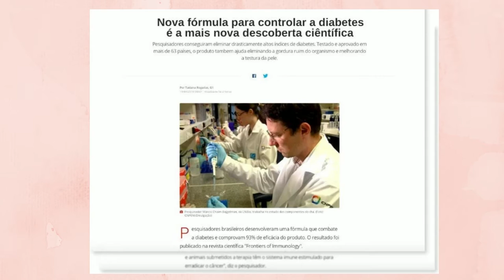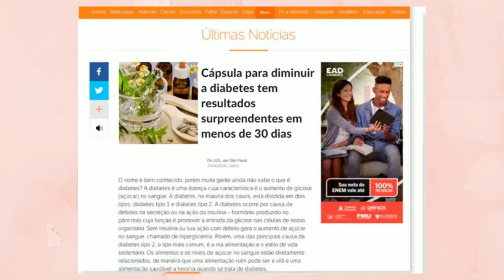CONTROLE SUA DIABETES E VIVA UMA VIDA MAIS SAUDÁVEL | POWER INSULMEX FUNCIONA ? 💊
Quais os Efeitos do Insulmax?

Insulmax é um composto de farinhas e cromo que por ser rico em fibras atua na diminuição da glicose.

Insulmax substitui remédios como a insulina e cura a diabetes?

Não, Insulmax não cura a diabetes e você não deve parar de tomar seus medicamentos ou a insulina sem recomendação médica.
Insulmax é um suplemento que auxilia na diminuição da glicose no sangue através do consumo de fibras e do cromo, compostos comprovadamente eficazes para a diminuição do índice glicêmico

Existem efeitos colaterais do Insulmax? Qualquer um pode tomar?

Não existe nenhum efeito colateral com o consumo do produto Insulmax, e qualquer pessoa pode tomar e aproveitar seus benefícios. Porém, gestantes, crianças e pessoas enfermas ou que fazem uso contínuo de algum medicamento devem consultar um médico antes de iniciar o consumo.
Como Devo Usar Insulmax?

Insulmax deve ser tomado diariamente, 3 cápsulas por dia, preferencialmente antes das refeições. Recomendamos o uso por no mínimo 3 meses para um resultado surpreendente e definitivo.

O Insulmax contém Glúten ou Lactose?

Não, o Insulmax não contem glúten ou lactose.